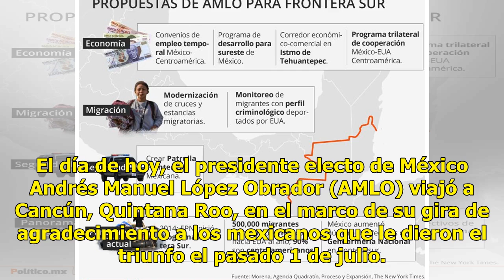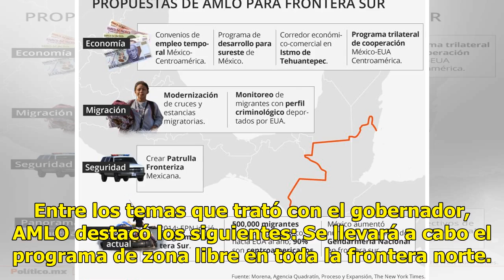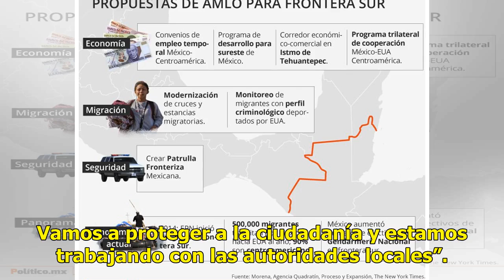AMLO anuncia que también habrá baja de IVA e ISR en Quintana Roo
El día de hoy, el presidente electo de México Andrés Manuel López Obrador (AMLO) viajó a Cancún, Quintana Roo, en el marco de su gira de agradecimiento a los mexicanos que le dieron el triunfo el pasado 1 de julio. López Obrador se reunió con el gobernador Carlos Joaquín González, junto a quien abor...